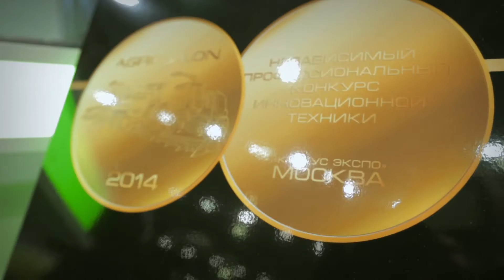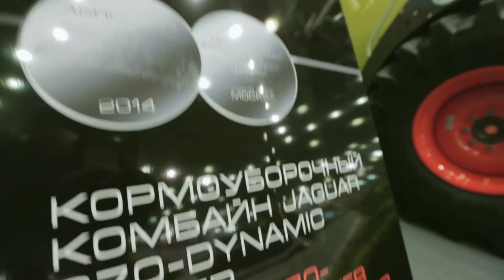CLAAS на выставке Агросалон 2014.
Репортаж с места событий.